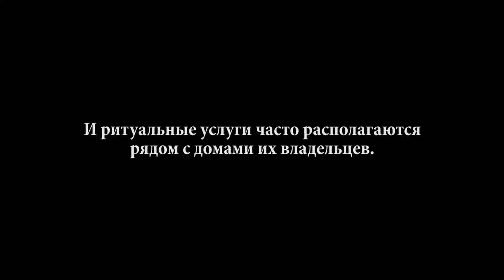Заклятье: Новый ритуал - Русский трейлер (дублированный) 1080p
Смотрите русский трейлер нового фильма «Заклятье: Новый ритуал» (в кино в 2021 году).

Похоронное бюро Бернардо располагается рядом с домом, где он живет со своей семьей — женой и приёмной дочерью Ириной. Всё семейство знает, что в доме обитают призраки, и с ними нужно быть осторожными, особенно по ночам. Но вскоре Ирина замечает, что прежде безобидные призраки стали забредать в её комнату и более агрессивно себя вести.

Год производства: 2020
Страна: Аргентина
Жанр: ужасы
Слоган: «Изгнать демона из мира призраков»
Режиссер: Мауро Иван Ойеда
Сценарий: Мауро Иван Ойеда
Продюсер: Нестор Санчез Сотело
Оператор: Лукас Тимерман
В главных ролях: Луис Мачин, Селеста Герес, Камила Ваккарини, Уго Арана, Грасиэла Бономи, Изабель Иглесиас, Пабло Певерелли, Рафаэль Антонио Сола, Сусана Варела